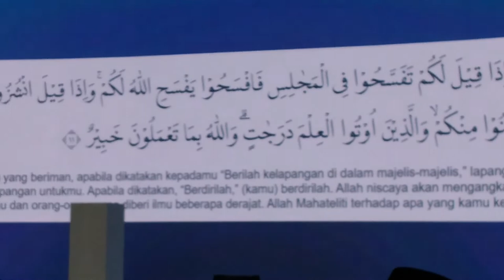OQRIAH YANTI SUSANTI (DKI JAKARTA) // KALAM ILAHI MALAM ANUGERAH GTK // TAHUN 2022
OQRIAH YANTI SUSANTI // KALAM ILAHI MALAM ANUGERAH GTK // TAHUN 2022